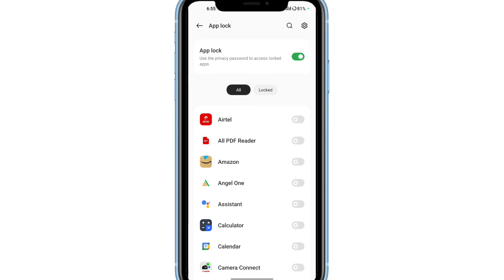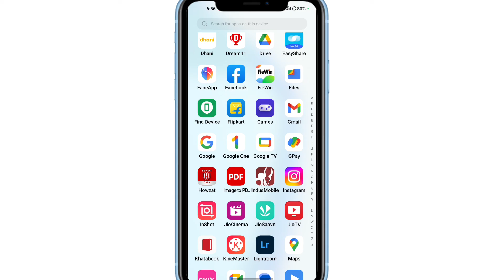Instagram Se App Lock Kaise Hataye | How To Remove Password From Instagram App,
WhatsApp channel Instagram Se App Lock Kaise Hataye | How To Remove Password From Instagram App

1) Instagram se app lock kaise hataye
2) Instagram app se password kaise hataye
3) how to remove Instagram app lock
4) how to remove password from insta app